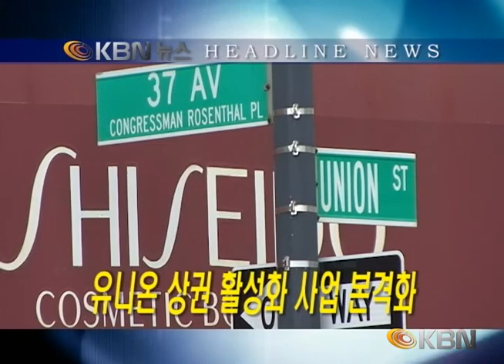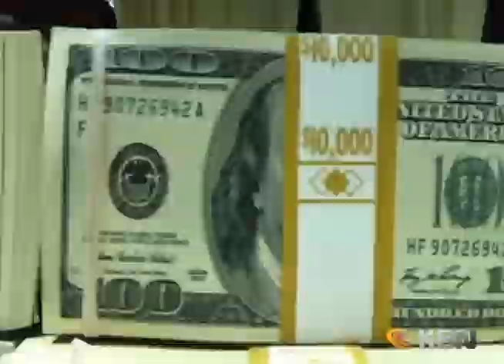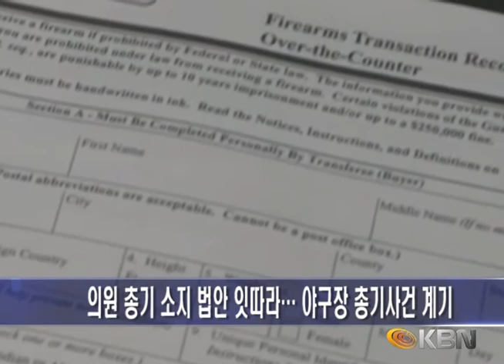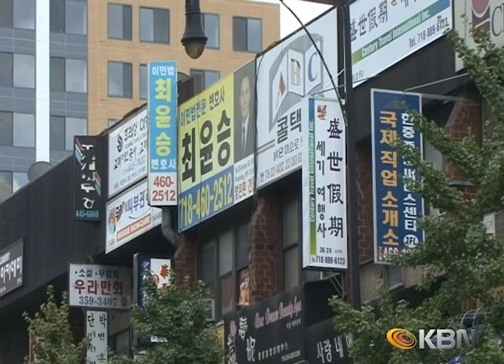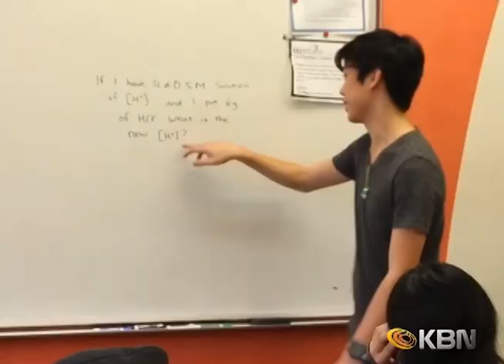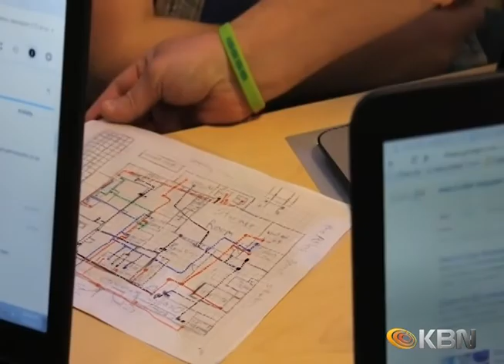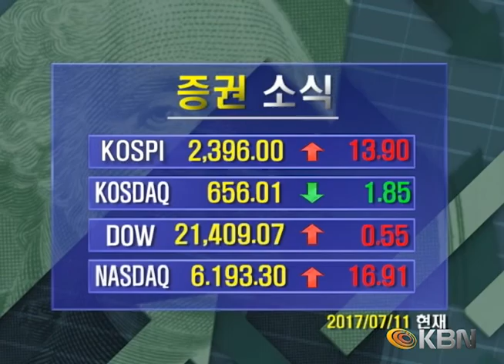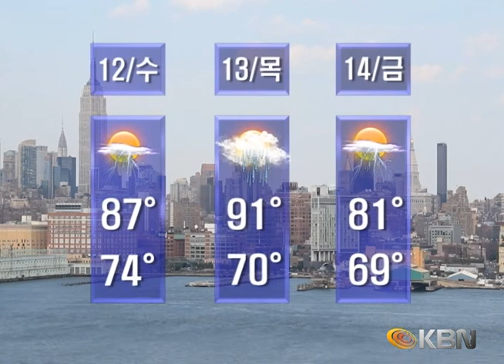[2017.07.11] KBN NEWS